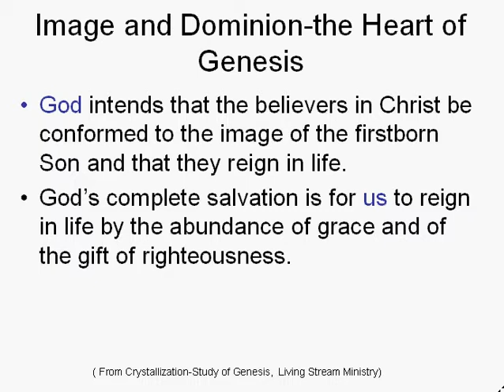Image and Dominion the Heart of Genesis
The heart of Genesis